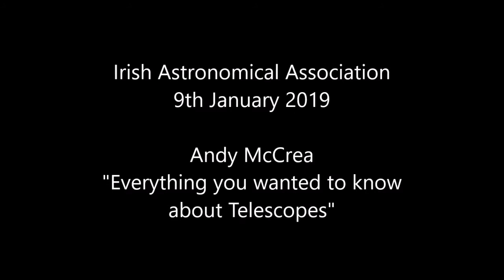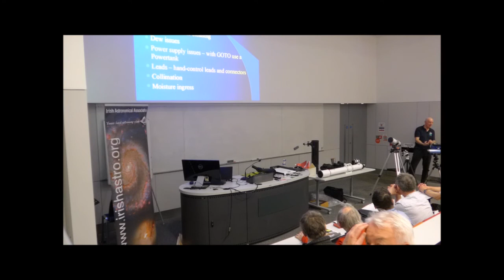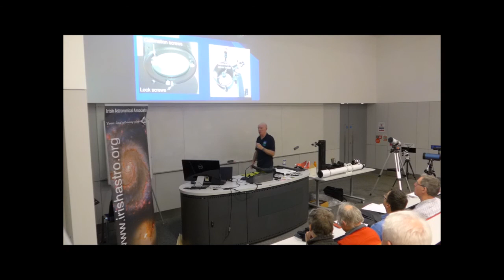IAA Lecture 9th January 2019 - Andy McCrea - Everything you wanted to know about Telescopes’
IAA Past President and proprietor of North Down Telescopes Dr Andy McCrea talks telescopes.